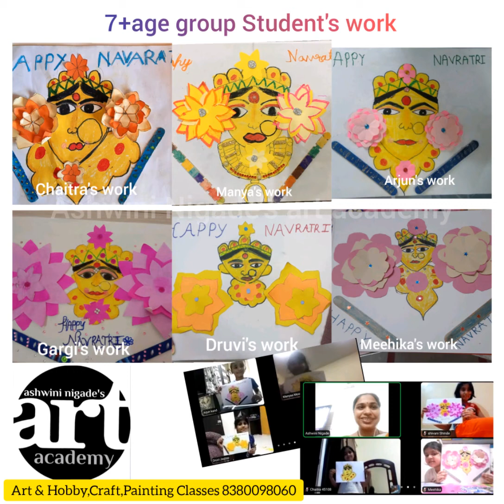Navratri Special Drawing & Craft work my students (Age 7+year😊child)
Ashwini Nigade's art academy